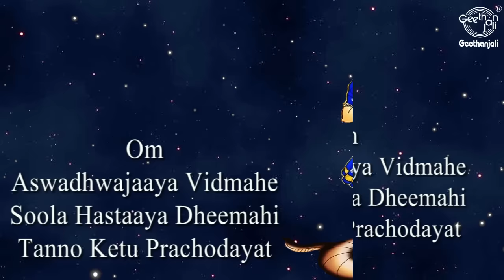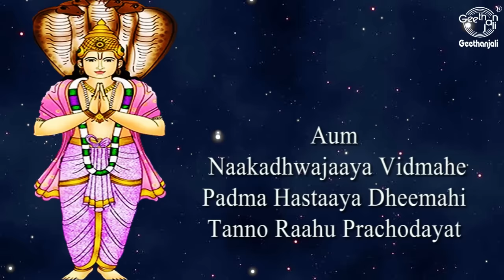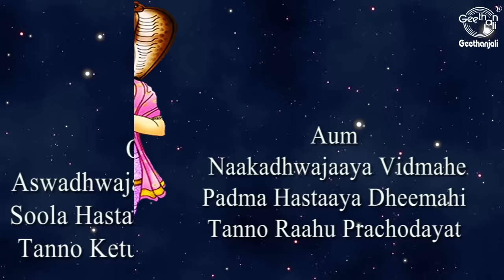Rahu & Ketu Gayatri Mantra – Chants To Reduce Malefic Effects of Kala Sarpa Dosha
Chants by Dr.R.Thiagarajan

Rahu Gayatri Mantra :
Om Naakadhwajaaya Vidmahae
Padma Hastaaya Dheemahi
Tanno Raahu  Prachodayaat

Meaning:  Om, Let me meditate on him who has snake in his flag,
Oh, He who has a lotus in his hand, give me higher intellect,
And let Rahu illuminate my mind.

Ketu Gayatri (Gayatri for south node)
Om Aswadhwajaaya Vidmahe
Soola Hastaaya Dheemahi
Tanno ketu  Prachodayat

Meaning: Om, Let me meditate on him who has horse in his flag,
Oh, He who has a trident in his hand, give me higher intellect,
And let Kethu illuminate my mind

Navagraha means "nine celestial bodies" in Sanskrit and are nine astronomical bodies as well as deities in Hinduism and Hindu astrology.[1] These are the Sun, the Moon, Mars, Mercury, Jupiter, Venus, and Saturn, and the ascending and descending lunar nodes (which appears as Shadow Planets during Surya Grahan and Chandra Grahan).